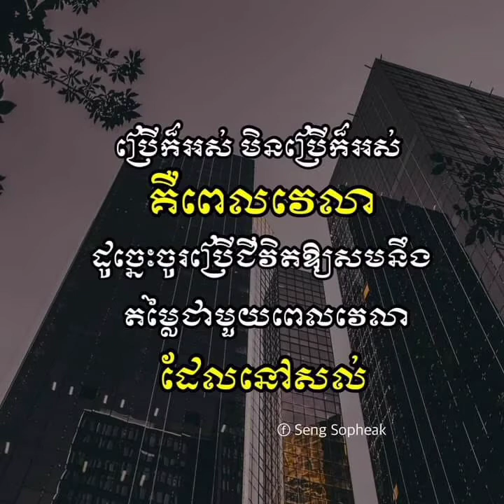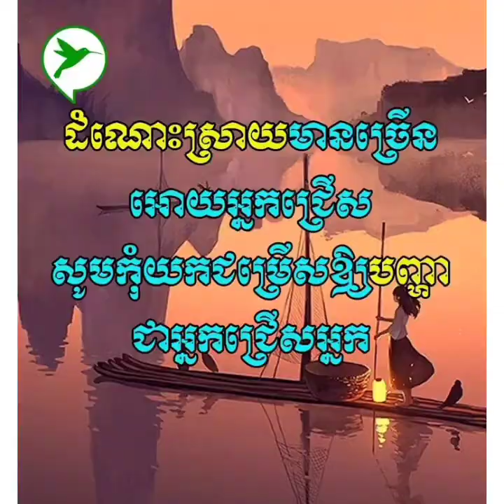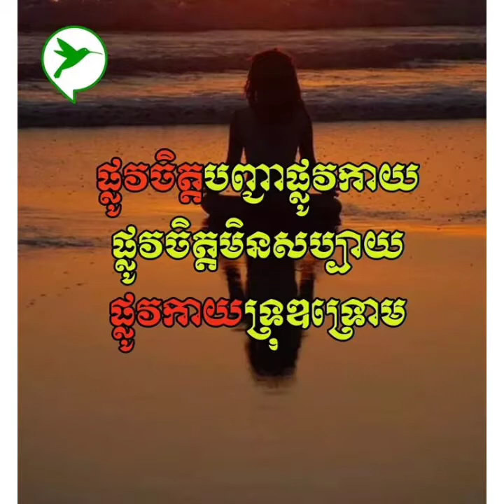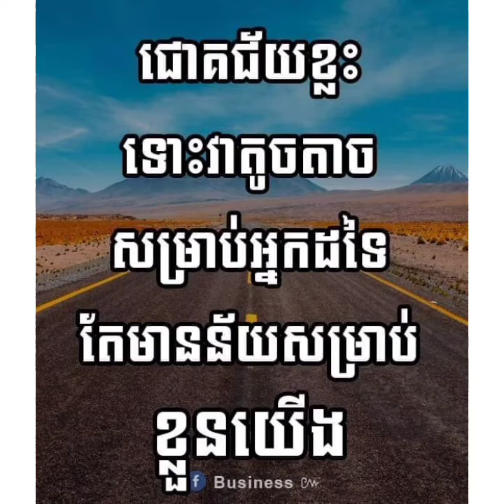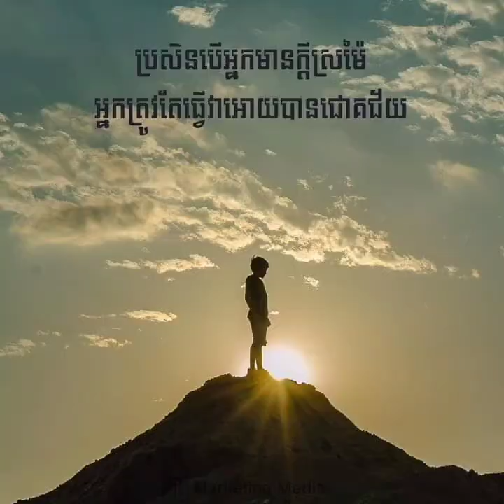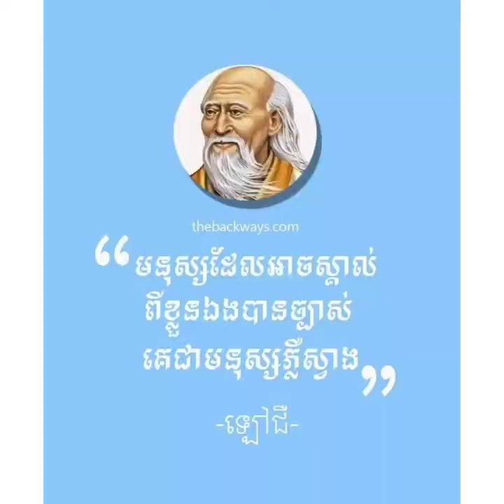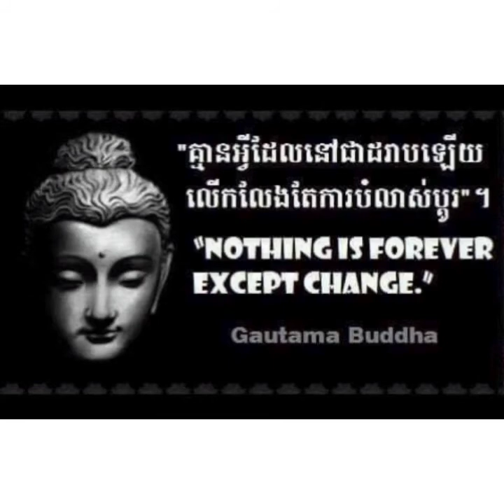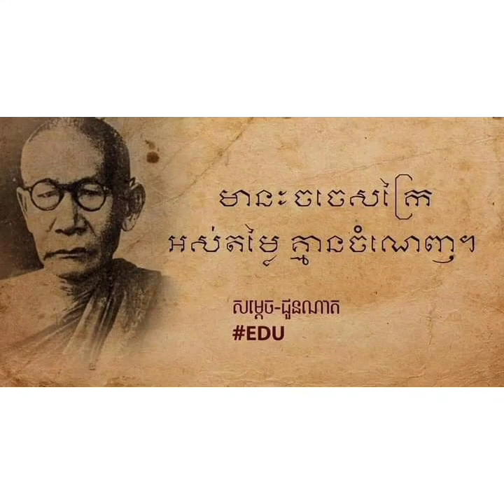គំនិតអ្នកមាន មហាសេដ្ឋី គំនិតអាជីវកម្ម ដកស្រង់ពីបុគ្គលល្បីៗភាគទី23